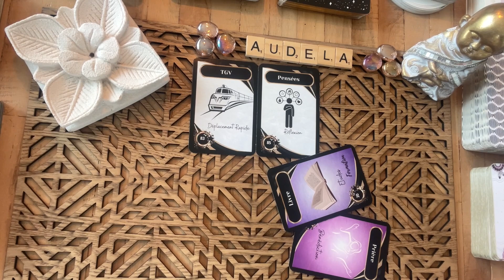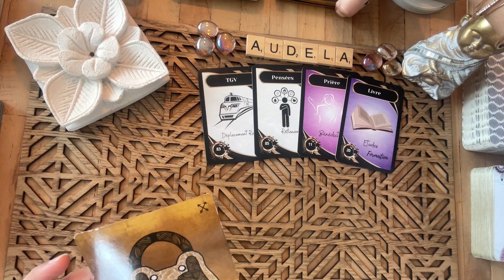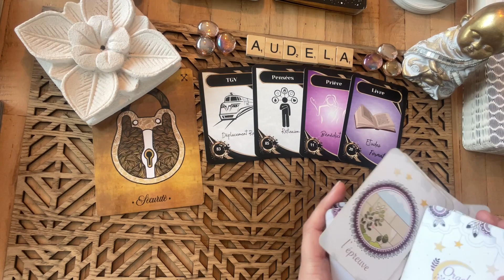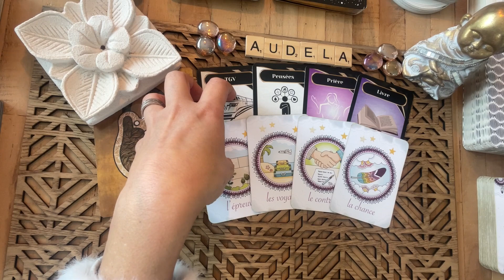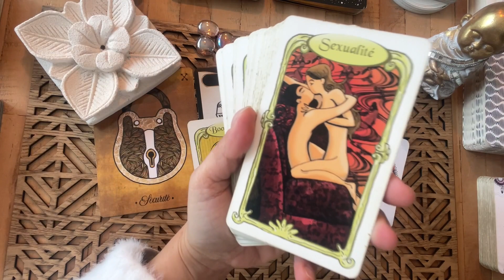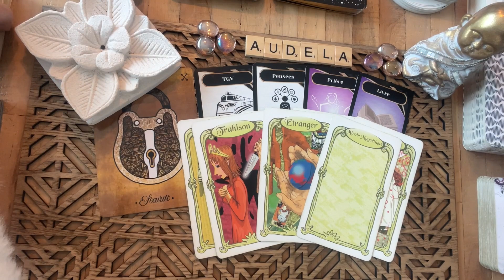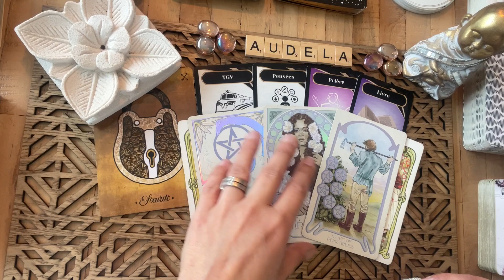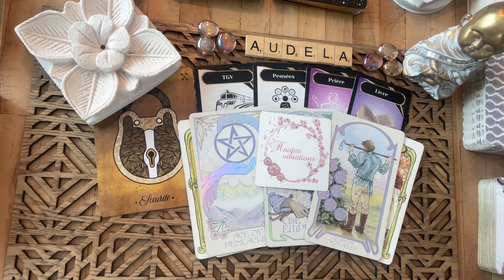UNE RELATION OU SITUATION REVIENT RAPIDEMENT VERS VS